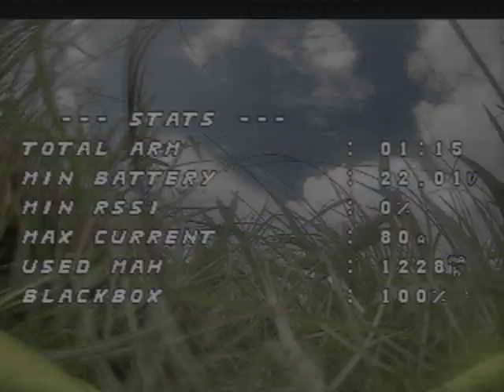2020年8月31日